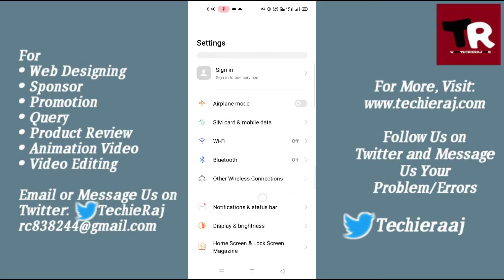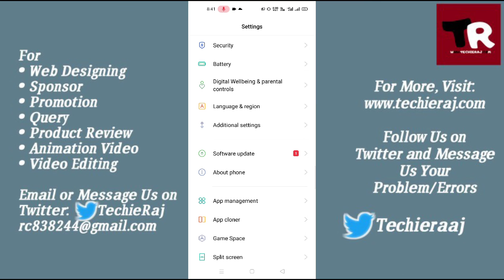Auto Switch Off Setting in Realme 2, 3, 4, 5, 6, 7, 8, 9 Pro